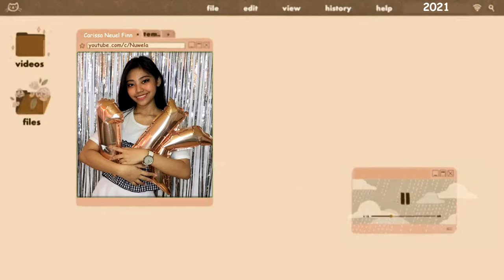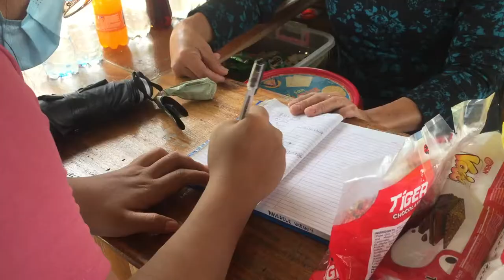WELCOME TO MIRACLE VIEW! | QUALITY-SERVICE MANAGEMENT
BSHM 1D | QUALITY-SERVICE MANAGEMENT

Groupmates:
- Ruth Nodalo Luceno
- James Daroy Lonzaga
- Jocelyn Antigua Capacao
- Carissa Neuel Finn Fernandez

MIRACLE VIEW ORMOC: HOW TO GET THERE + TRAVEL GUIDE
- Miracle View Ormoc is an organic farm with Instagram-worthy attractions. It has been referred to as the ‘little Baguio’ in Ormoc by the locals.
- Miracle View Ormoc is located in Lake Danao Road, Ormoc, City, Leyte. It is surrounded by mountains and lush greenery which is a really good stress reliever and a break from city life.
- The road to Miracle View is cemented so it is easily accessible by any vehicle. It is approximately 14 kilometers away from the city proper.
- The place has opened to the public since August 2019.
- You can easily locate the area because it is just beside the road and medium-sized signage is clearly visible at the roadside. You will not get lost, mind you.
- You will be greeted with a lot of plants and you will take a couple of steps down to reach the Instagram-worthy scenery of the place.